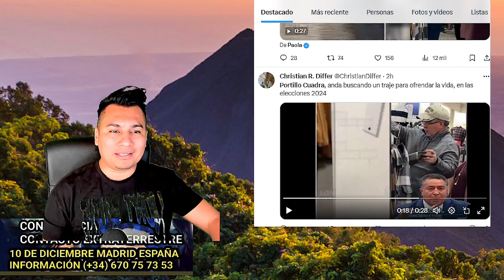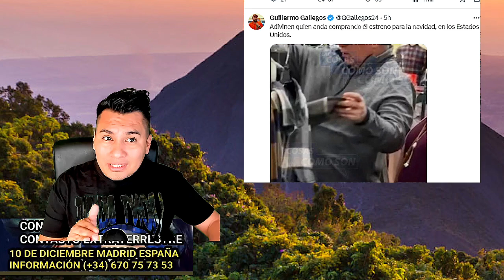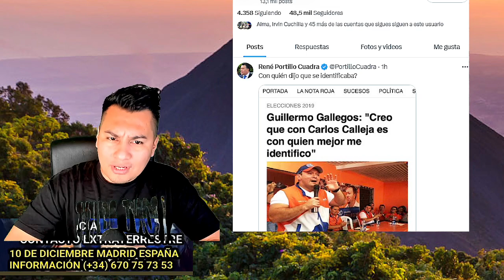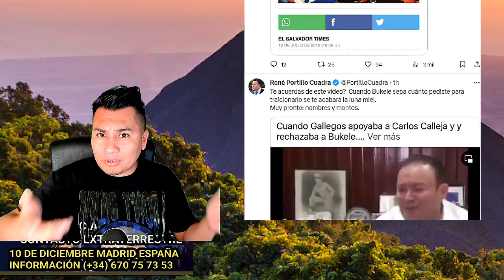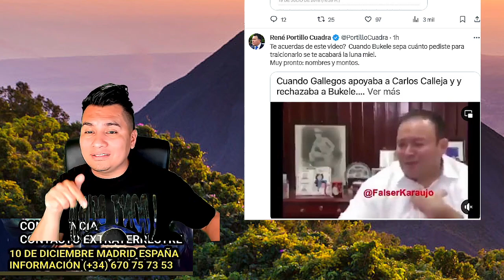Portillo cuadra amenza a Guillermo Gallegos con revelar cuanto corbra por traicionar a Nayib